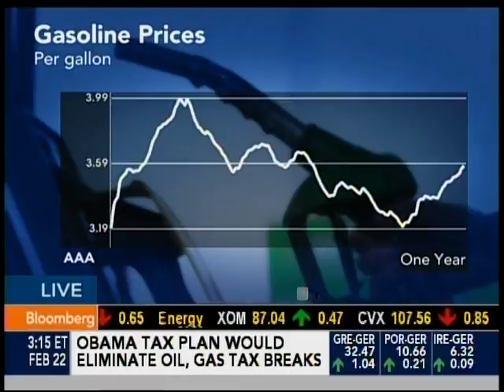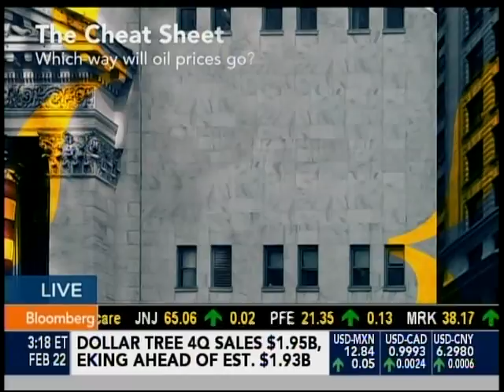Todd Schoenberger appearance on Bloomberg debating Oil, with Trish Regan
Todd Schoenberger talking Oil with Trish Regan on Bloomberg Television, live from Philadelphia.